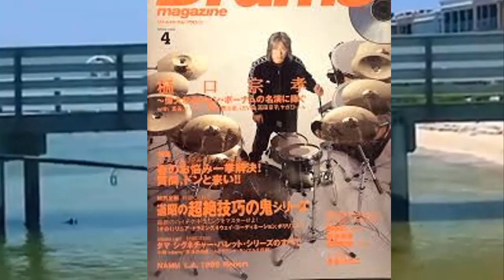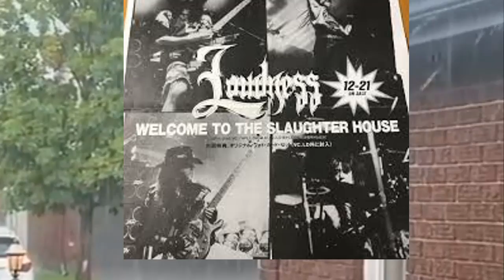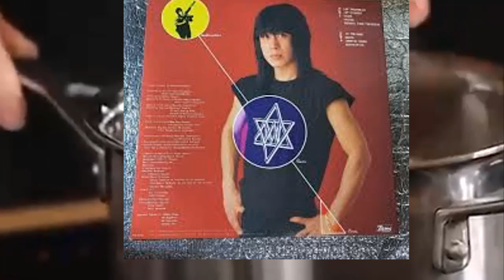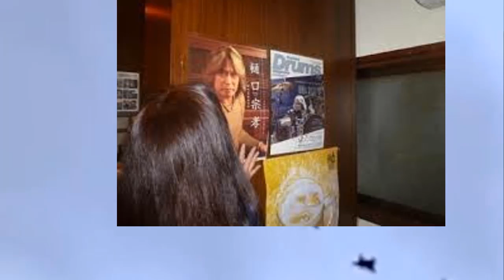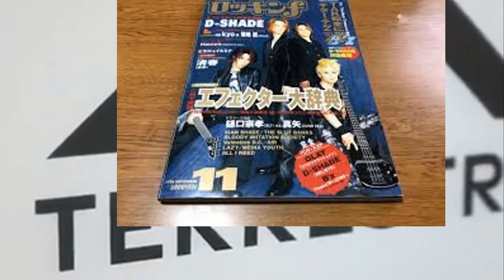樋口宗孝の病気と意外な現在が...【衝撃】樋口宗孝が適応障害になった真相に涙が溢れた...